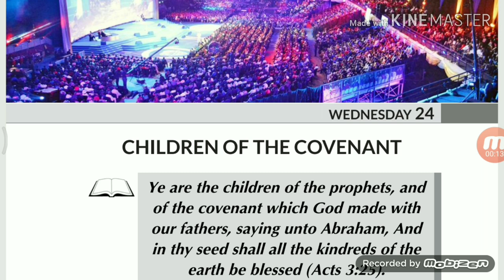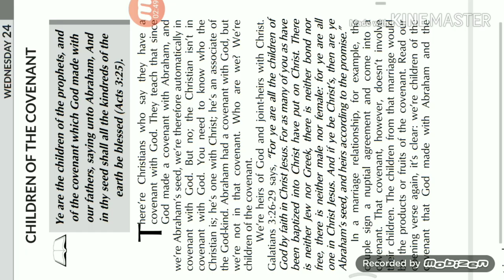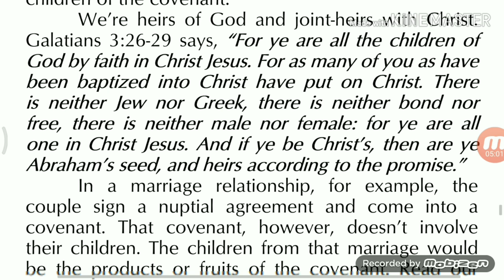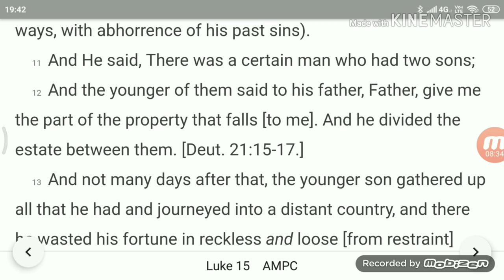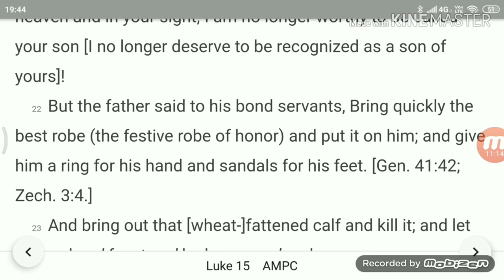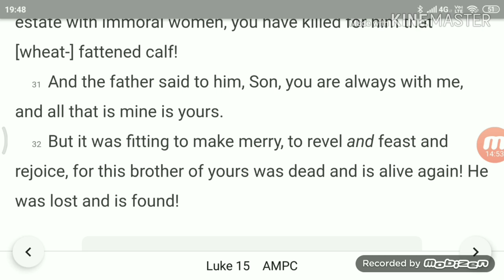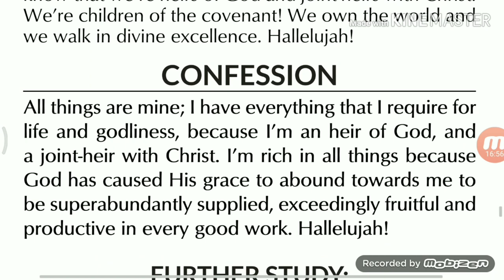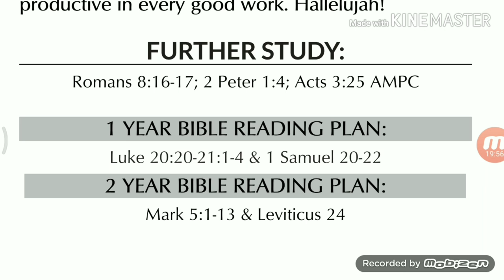PASTOR CHRIS OYAKHILOME: CHILDREN OF THE COVENANT